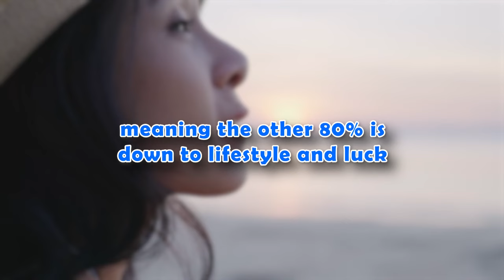I EAT Top 5 Breakfast Food and Never Get Sick. Here is My Secret to Longevity Queen Elizabeth II 96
Super Healthy is not a source of medical guidance and the content we offer in our videos, such as, words, pictures, and other elements, is only for your information. The content of Super Healthy’s videos is not meant to substitute the expert medical opinion that you should get from your doctor. The information in these videos is only for learning purposes.